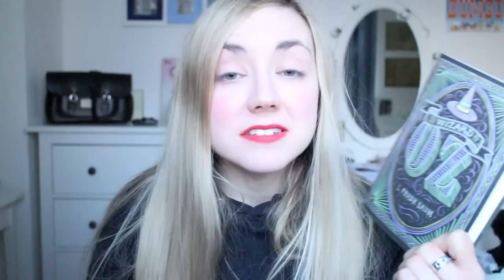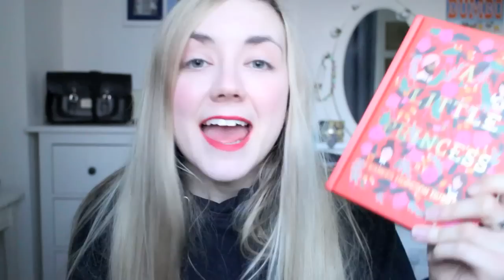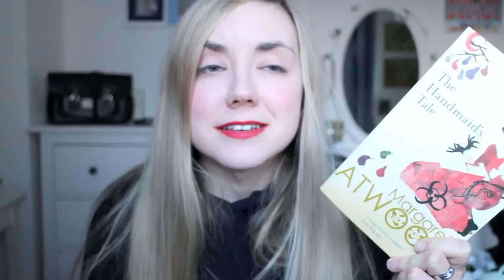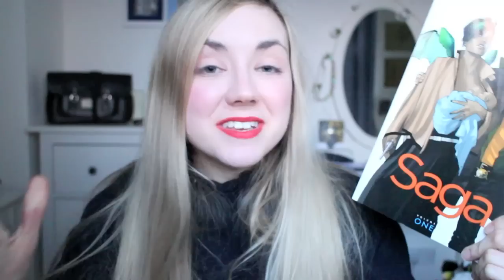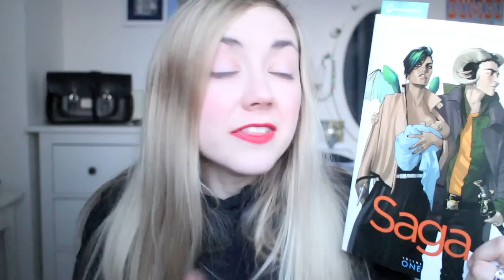Christmas Book Haul 2014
Better late then never right!?
I hope you enjoy a little look the bookish joys that December brought !
Did Santa bring you any bookish delights? Let me know down below.

Until next video, Byesie Bye ~